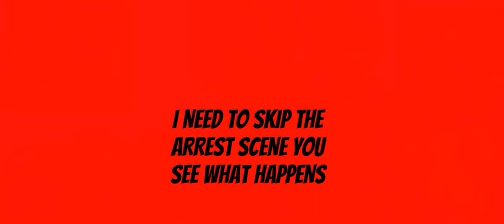Dora's Valentines Day Destruction (21:9)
▬▬▬  🎵 MUSIC 🎵 ▬▬▬
- Drain Tunnel - Digimon Story
- Persona 5 - Fall of Anger
- Peril - The Legend of Zelda Four Swords (GBA)
- About Face - Wii Party
- Lets Hear Some Music - Super Princess Peach (DS)

▬▬▬  Program Editing ▬▬▬
- 🎥 Video Editing: CapCut
- ✏️ Making Video: Wrapper Offline 2.2.5